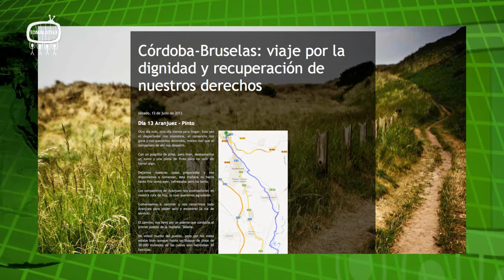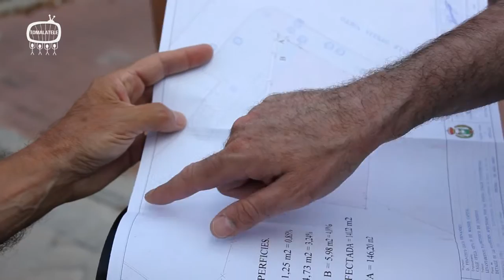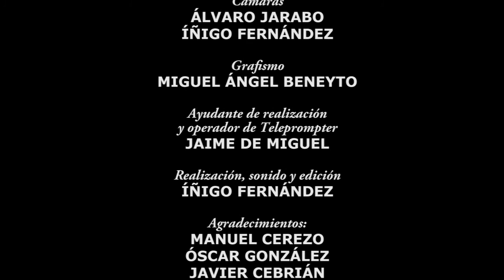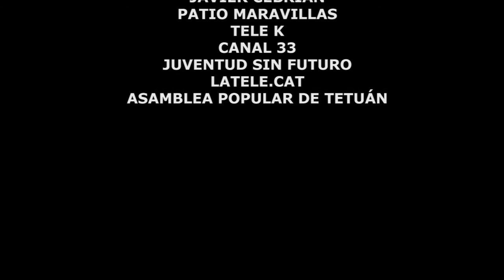Sí Se Puede 17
Sumario:

Repaso semanal de noticias
Debate sobre gentrificación
Entrevista a Víctor de Attac Madrid
Agenda
Despedida